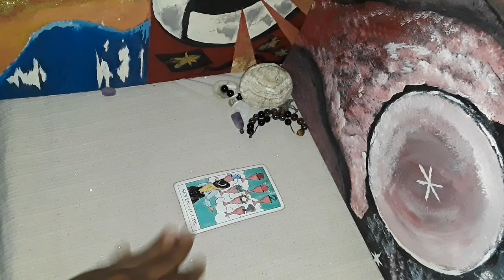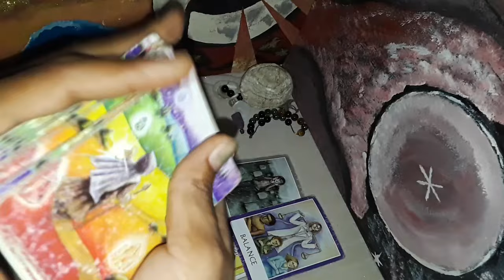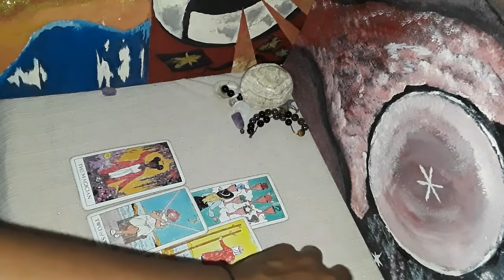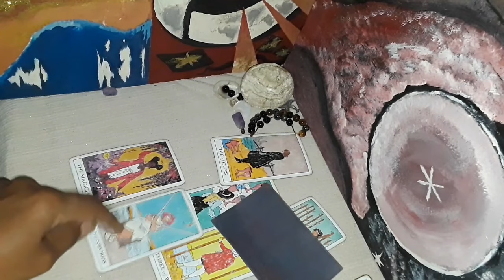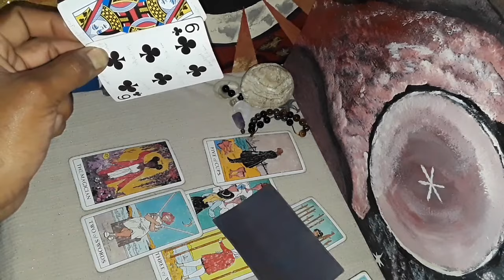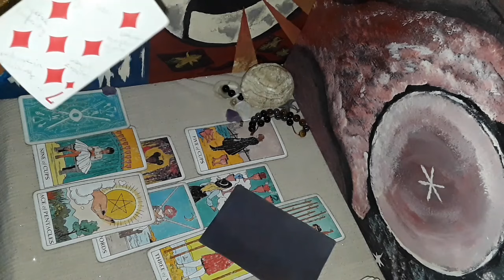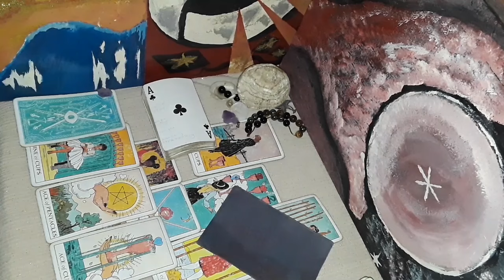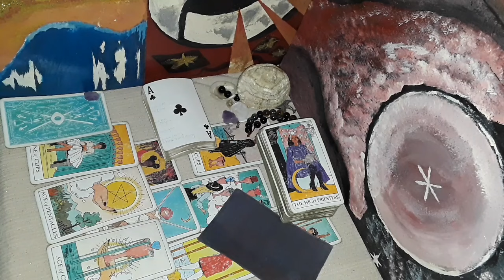Cancer you are on the edge of financial breakthroughs hidden enemy did not want you to succeed